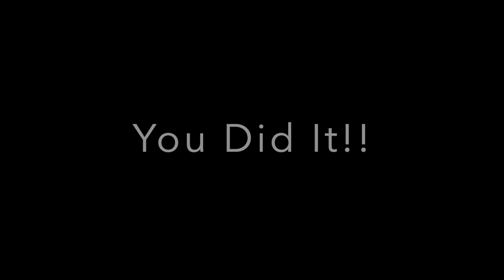37 MIN FULL BODY WEIGHTS WORKOUT // LOW IMPACT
In this 37 minute Full Body Weights Workout, your muscles will feel the burn as we also get that heart rate up with intense, but low impact movements! Combination exercises work multiple muscle groups which increases the amount of calories burned maximizing your time spent exercising!
There are 3 rounds of 10 exercises in this routine.

Courtney